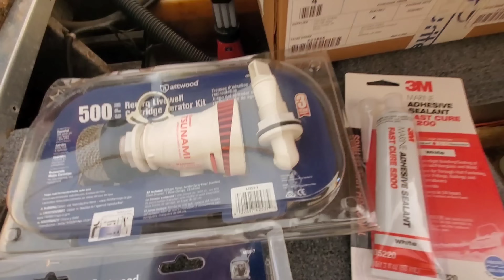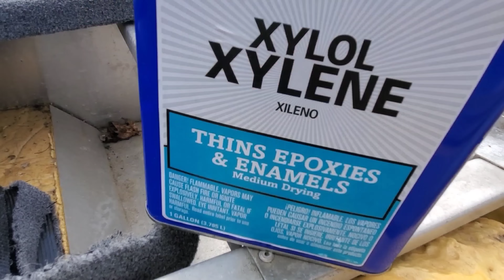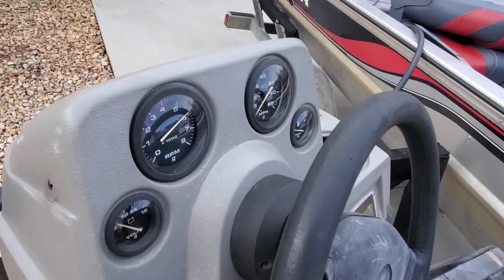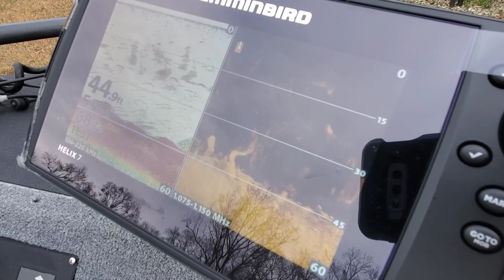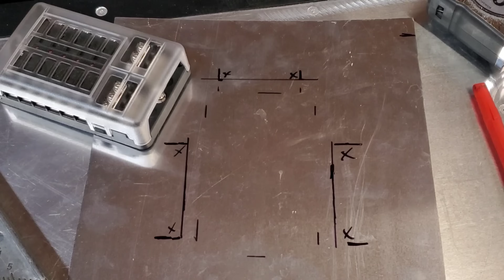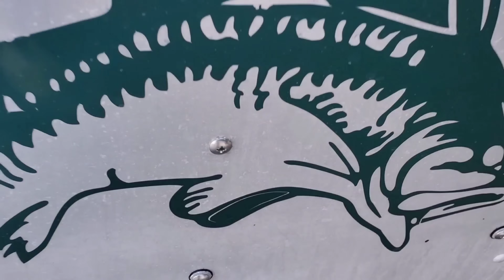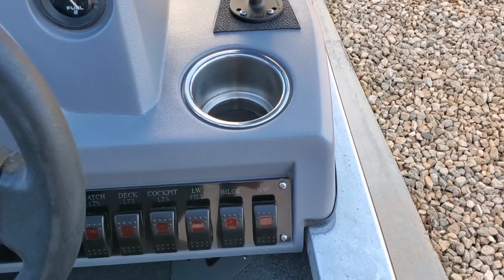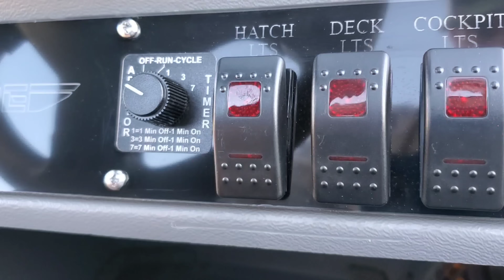ALUMINUM BASS BOAT FULL BUILD | Basstracker Pro 17 |Start to Finish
17ft ALUMINUM BASS BOAT FULL BUILD-
BASSTRACKER PRO 17- Start to Finish

Parts List for Basstracker Pro 17 rebuild/
modern restoration:

RAM MOUNT:Helix 7-
                      :Helix 5-
FUSE BOX:Front-
                 :Main-
BATTERY KILL SWITCH-
BILGE PUMP-
LIVEWELL VARIABLE TIMER-
LIVEWELL FILL PUMP-
LIVEWELL RECIRCULATION PUMP KIT
GAS STRUTS-
RING TERMINAL KIT-
LED STRIP LIGHTS-
BATTERY TRAY-
STAINLESS SELFTAPPING SCREWS-
PRO MARINER ON BOARD CHARGER-
Welcome to another aluminum boat build from brigadeboats  . In this video I will show from start to finish how I took a bare aluminum 1997 Basstracker Pro 17 and turned it into a fishing machine!

This video features footage of the full aluminum bass boat build from bare and stripped to built and mint. You'll find info on stripping and gutting boat, carpet prep, carpeting a bass boat, mounting aluminum lids, installing gas struts, batteries and battery trays, upgrading the livewell with recirculation pumps and variable livewell timer, new bilge pump, sealing wood decking properly,  installing new deck and floor parts, painting steering consol, wiring boat and full electronics, Gator Skinz on bow and stern, and of course some tips and tricks along the way!

The video shows a majority of the work with voice overs explaining the process. I also show the tools and materials needed to make it happen.

I hope you enjoy the end result.

May your tiny boat builds be great.
Talking to you on camera helps me not talk to the voices inside my head.
brigadeboats

or adubjones